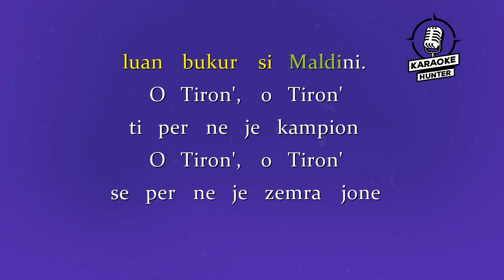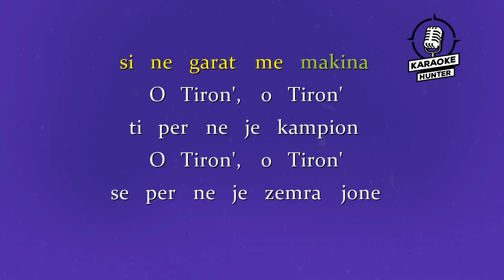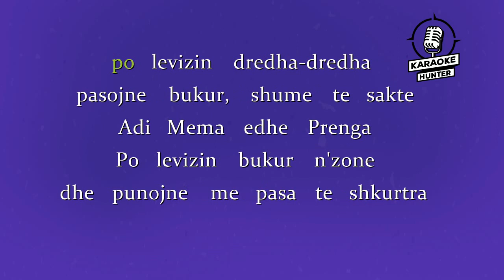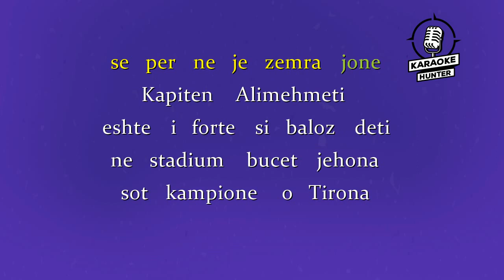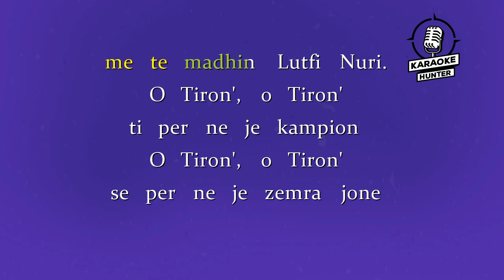Pajtim Struga - Tirona Kampion (HD Karaoke Version)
Pajtim Struga - Tirona Kampion | Karaoke Version | Karaoke Hunter

Hej, hej, gol, Tirona
Po e nisim njiket konge
per ekipin tone kampion
sec e don e gjithe Shqipnia
dhe e don gjithe kjo Tiron'
Porten tone e mbron Nallbani
hidhet porsi tulipani
dhe ne mbrojtje eshte Nevili
luan bukur si Maldini.
O Tiron', o Tiron'
ti per ne je kampion
se per ne je zemra jone
Ishte ndeshja me Vllaznine
sec u qepen porsi pulla
jane ata te pandalueshem
Saimir Malko dhe Dabulla.
Krahet mbrojtjes ia mbulojne
mbrojtesit Tafaj edhe Sina
jane ata o shume te shpejte
si ne garat me makina
Ne mesin e fushes tone
po levizin dredha-dredha
pasojne bukur, shume te sakte
Adi Mema edhe Prenga
Po levizin bukur n'zone
dhe punojne me pasa te shkurtra
jane te shpejte e t'papermbajtshem
si Markoci e Devi Muka.
Kapiten Alimehmeti
eshte i forte si baloz deti
ne stadium bucet jehona
sot kampione o Tirona
Sot Tirona eshte kampion
vend'n e pare ajo e zuri
me ne krye President
me te madhin Lutfi Nuri.
Kampion!!